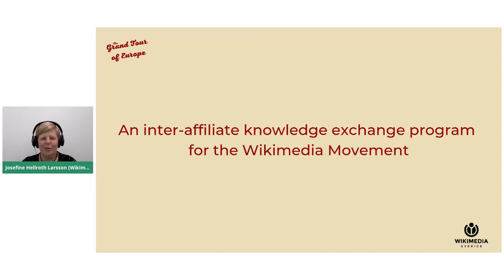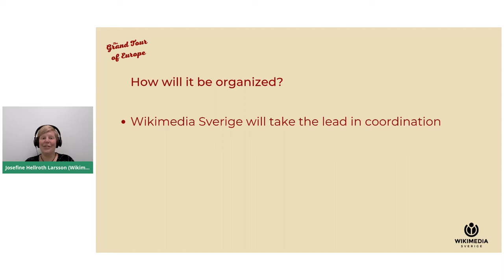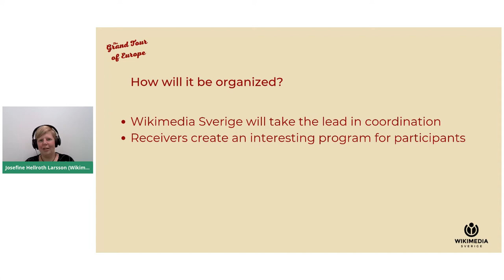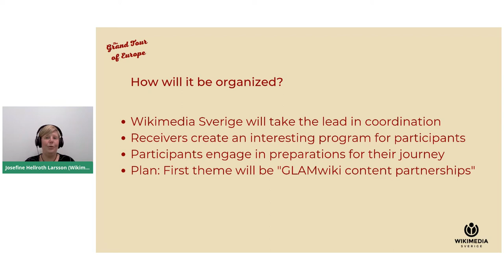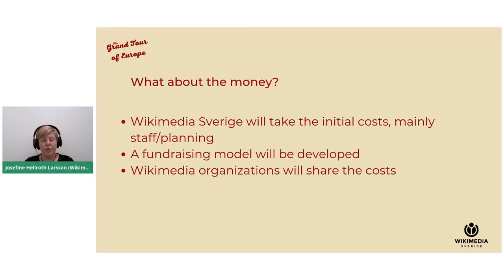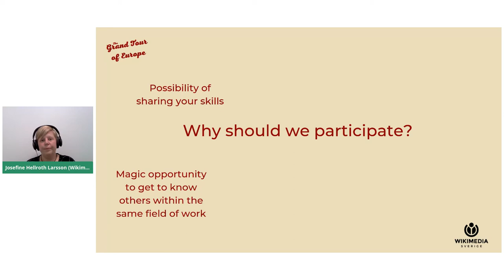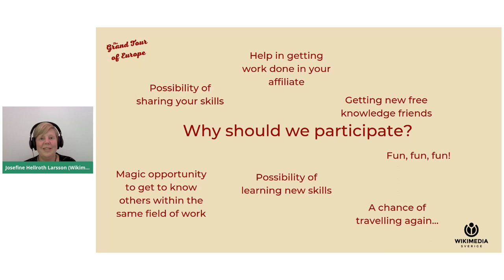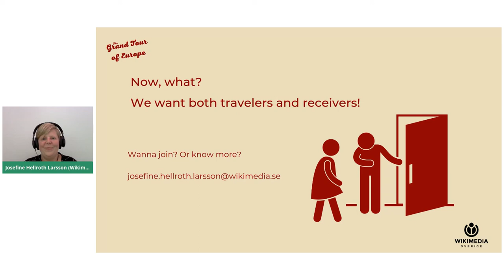The Grand Tour of Europe Wikimania Presentation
This is a presentation about The Grand Tour of Europe, for Wikimania 2021.

Josefine Hellroth Larsson from Wikimedai Sverige is presenting the project.